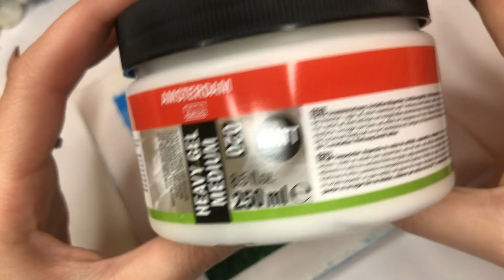3D gouache sunflower painting on canvas | Paint with me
I think it is a lovely sunflower field that we can paint together. I hope you like it too. If you want to add 3D effects to your art, this video is just for you. It's like the sunflowers are coming out of the canvas!